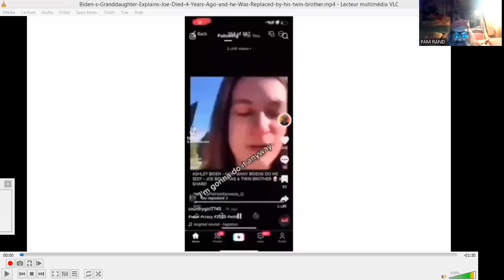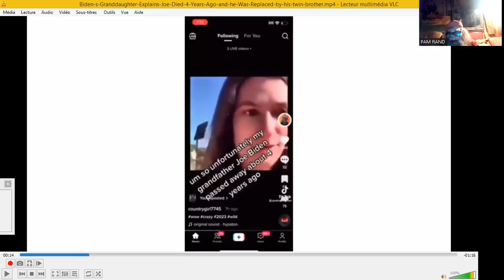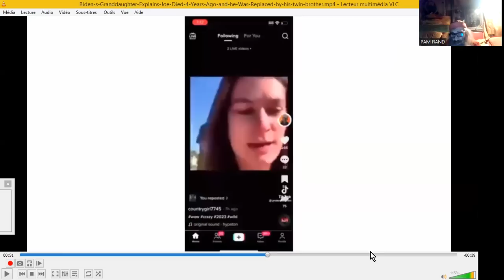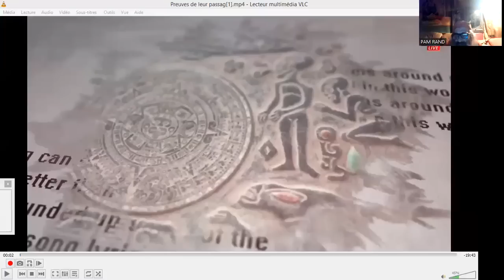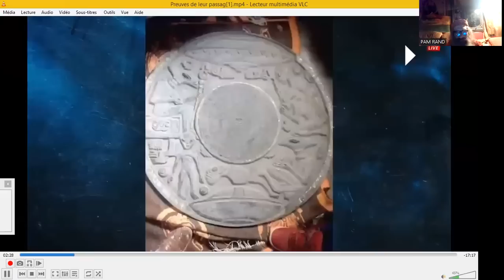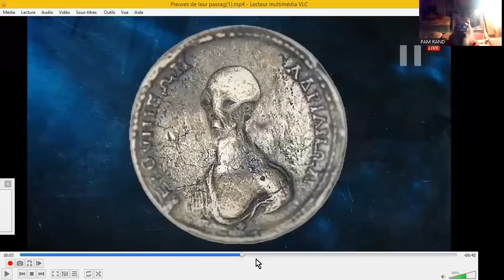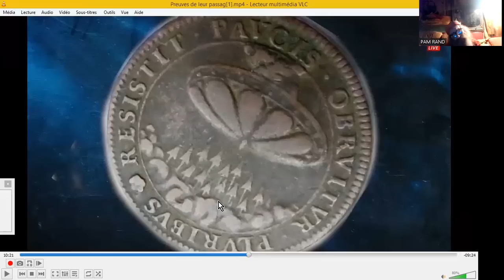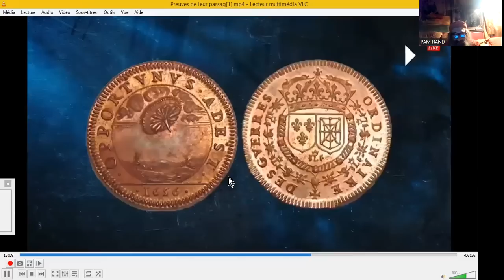Trump glitche, Biden n'est pas Joe Biden et des zitis d'antan pas cools !!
Sources :
Biden's Granddaughter Explains Joe Died 4 Years Ago and he Was Replaced by his twin brother!
PIRATEPETE
President-Mummy-Is-Not-Doing-Well

AllatRa TV Français